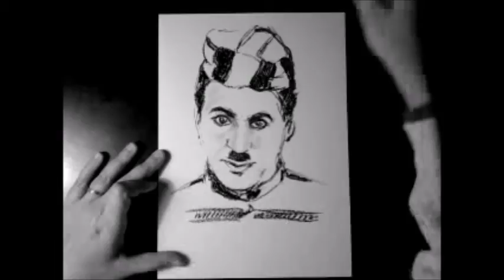RITRATTI PERSONALIZZATI A CARBONCINO PORTRAIT CHARCOAL DRAWING by ànemos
Ritratti personalizzati... fai un regalo originale!!!